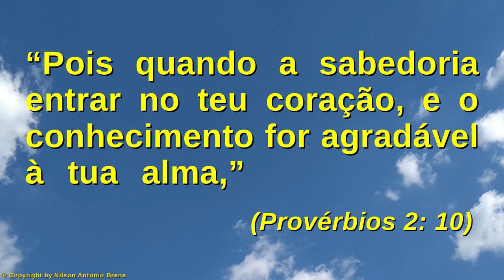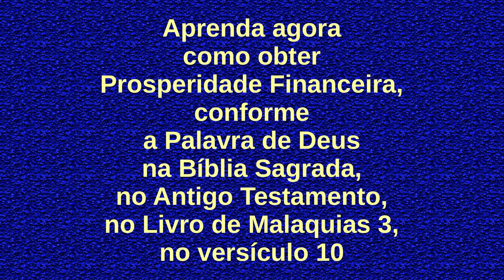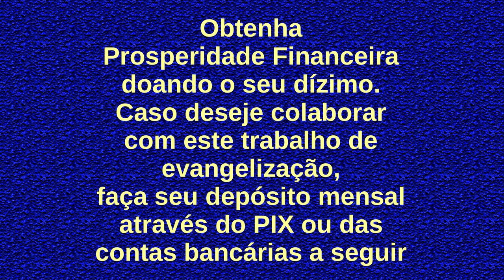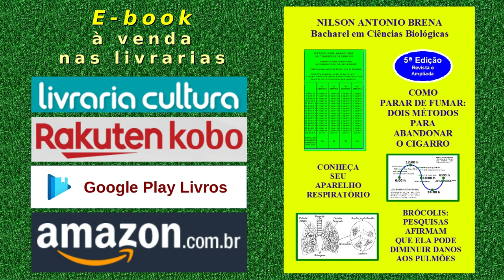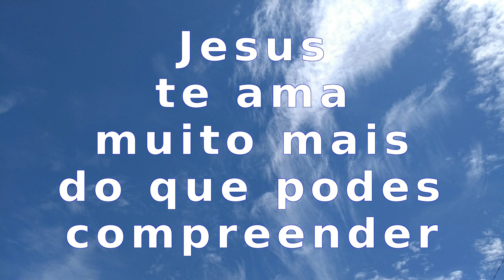101 - Busque Sabedoria e Conhecimento - Nilson Antonio Brena - 6/9/20 Rádio Vibe Mundial FM 95,7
Vídeo 101 de 6/9/2020 por Nilson Antonio Brena: "Busque Sabedoria e Conhecimento". Palestra com base na Bíblia Sagrada. Criada e proferida pelo Biólogo brasileiro Nilson Antonio Brena. Programa "Reflexões sobre Jesus" da Rádio Vibe Mundial FM 95,7 de São Paulo SP.

PIX
Selecione e copie a Chave PIX:
bc49101a-5463-4a06-8a87-d968a3c1f1d2

Agência 0253
Operação 1288
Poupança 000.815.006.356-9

Crédito Musical